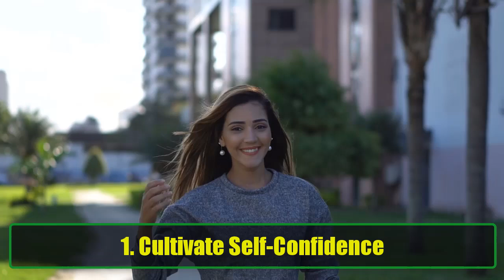Unlock Your Inner Allure: How to Be More Sexually Attractive as a Woman | Psychology Facts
In today’s video, we delve into the exciting journey of becoming more sexually attractive as a woman. If you’ve ever wondered how to elevate your allure and confidence, you’re in the right place! Attractiveness is not just about physical appearance; it encompasses a combination of personality, confidence, grooming, and energy that radiates from within. Let’s explore how you can unlock your inner allure and leave a lasting impression on everyone you meet.

1. Embrace Your Femininity:
Being in touch with your feminine side can significantly enhance your sexual appeal. Embrace what it means to be a woman. Whether it’s through your wardrobe choices, makeup, or body language, allow your femininity to shine. This doesn’t mean conforming to societal norms; instead, express your unique style and personality that makes you feel confident and beautiful.

2. Cultivate Confidence:
Confidence is incredibly attractive! When you believe in yourself, others are drawn to your energy. Practice self-affirmations, maintain good posture, and engage in activities that make you feel powerful. Remember, confidence comes from within, and it reflects in how you carry yourself in any situation.

3. Master Body Language:
Non-verbal communication plays a crucial role in attraction. Practice open and inviting body language. Smile genuinely, maintain eye contact, and be aware of your gestures. Subtle touches, such as brushing your hair back or leaning slightly closer when speaking, can create an intimate atmosphere.

4. Invest in Personal Grooming:
Taking care of your appearance is a vital aspect of attractiveness. Invest time in grooming and self-care routines that make you feel good. Whether it’s a fresh haircut, skincare regimen, or wearing outfits that fit you well, these small changes can boost your confidence and allure.

5. Develop Your Unique Style:
Find clothing and accessories that resonate with your personality. Your style should be a reflection of who you are. Whether you prefer bold and edgy or soft and romantic, wear what makes you feel empowered. The right outfit can transform your presence and make you feel irresistibly attractive.

6. Focus on a Healthy Lifestyle:
Maintaining a healthy lifestyle not only enhances your physical appearance but also boosts your confidence and energy levels. Regular exercise, a balanced diet, and sufficient hydration can work wonders for your skin and overall demeanor. Additionally, engaging in activities that promote your mental well-being can help you radiate positivity.

7. Embrace Positivity and Kindness:
Being kind and positive not only enhances your attractiveness but also makes you more approachable. Cultivate a positive mindset, practice gratitude, and treat others with kindness. Your aura will attract people who appreciate your genuine nature.

8. Explore Your Sensuality:
Understanding and embracing your sensuality can be a transformative experience. Take time to explore what makes you feel sensual, whether it’s through dance, intimacy, or self-expression. This self-discovery will help you connect with your body and confidence.

Conclusion:
Remember, the key to being sexually attractive is not about conforming to anyone else's standards but embracing who you are. When you feel good about yourself, it shows. Join us in this journey of self-discovery and empowerment.